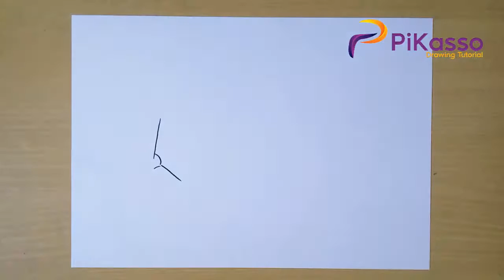How to Draw an Airplane step by step